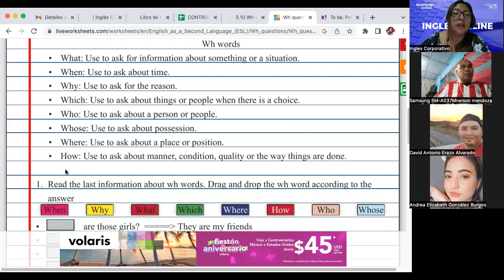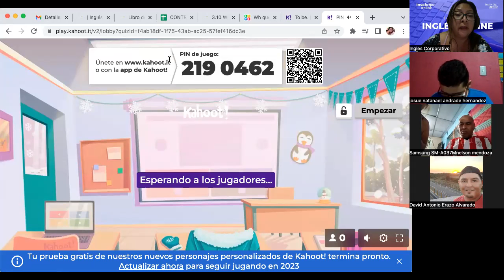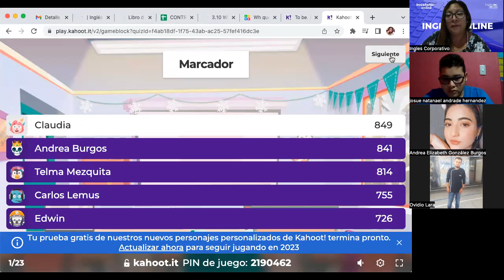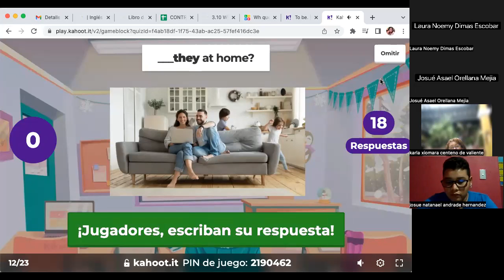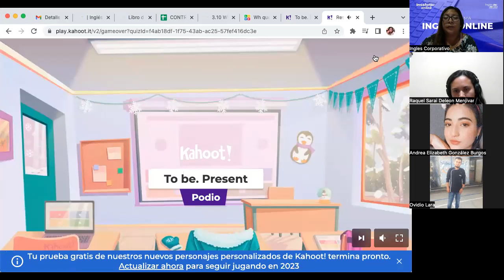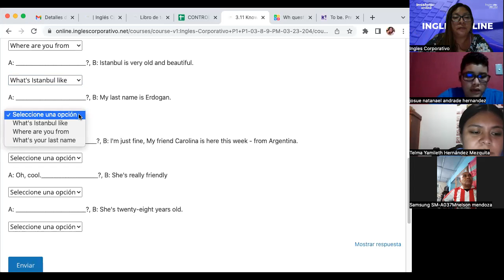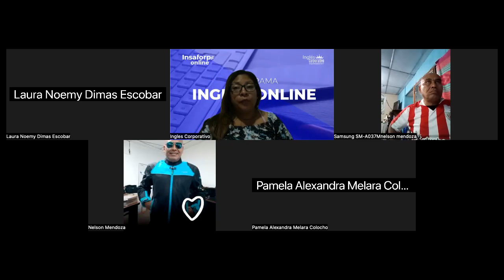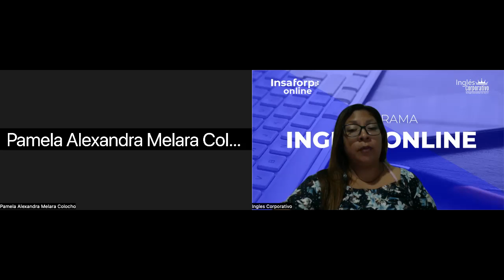SESION 07- March 8th- FI-REGA-119- CORDOVA- SIMPLE PRESENT EXERCISES